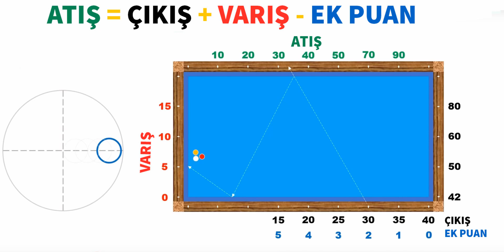Reverse Effect System - 3 Cushion Billiards